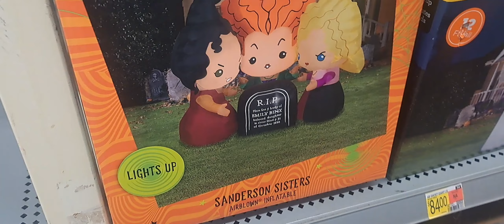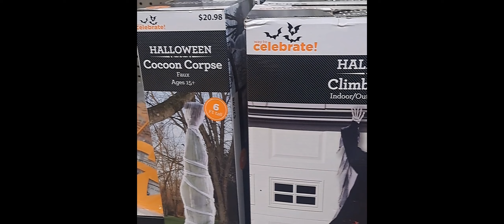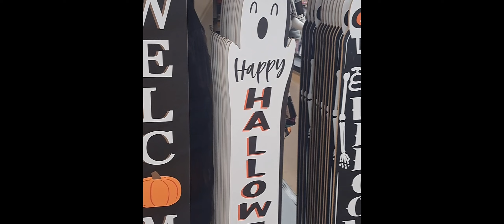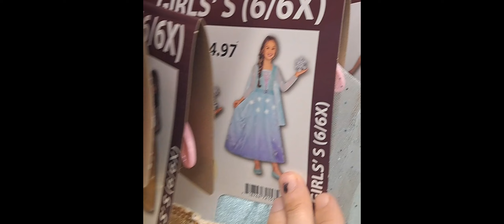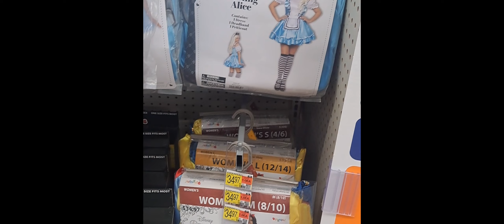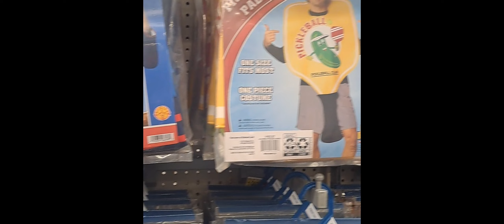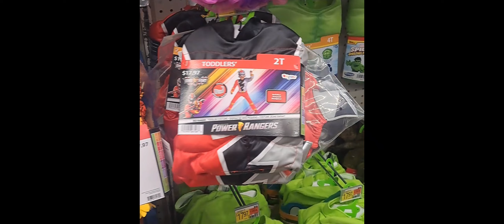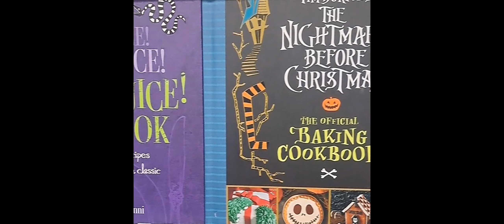Walmart- Halloween Decor + Costumes